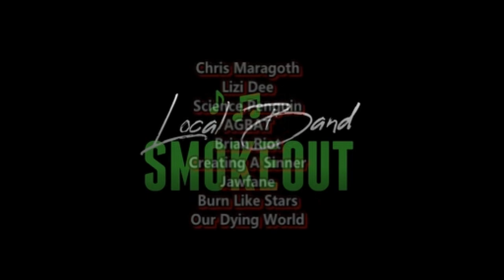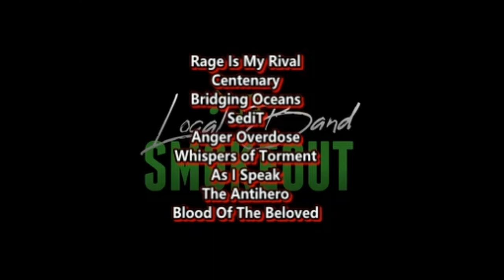THIS EMCEE MIXES IN DEATHCORE ?! Jake Hill - By the Sword ( Reaction / Review )